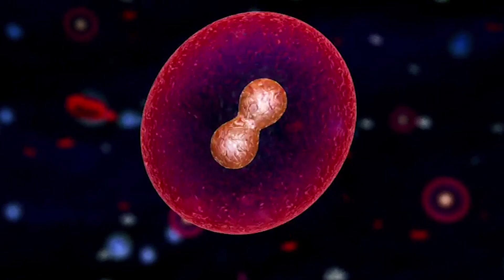Old showreel glowvideo